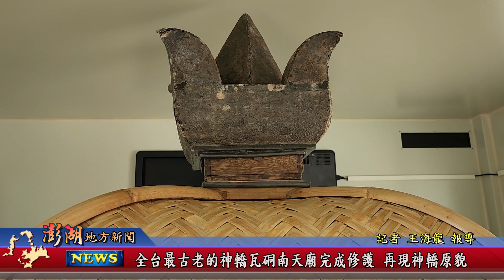113.1.5地方新聞：全台最古老的神轎瓦硐天廟完成修護 再現神轎原貌